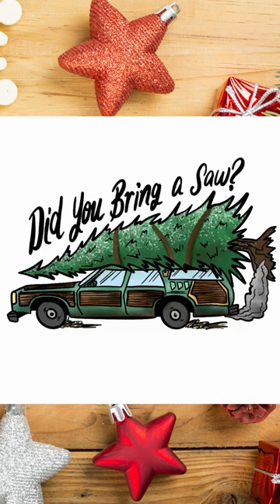Did You Bring a Saw? Sublimation Time Lapse Drawing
This design was inspired by some of my favorite Christmas movie. Featuring a station wagon and tree, and the words Did you bring a saw?, makes this an awesome sublimation, print n cut, eco printing, PNG design for any of your crafting needs. This design comes with small business use. PNG with browns and greens really just finishes it off nicely. Graphic Designer for crafters, hand drawn image using Procreate.

See the design in our store to buy one of your own.

Music Licensed thru Canva.